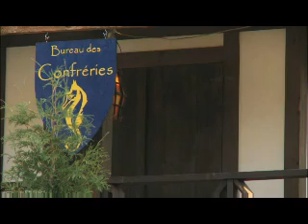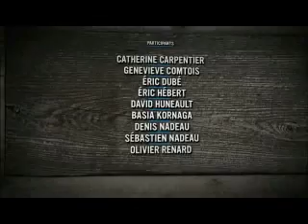Bicolline 1009 3/3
Bicolline a TV5  en 2009